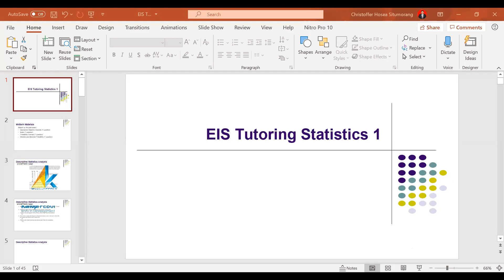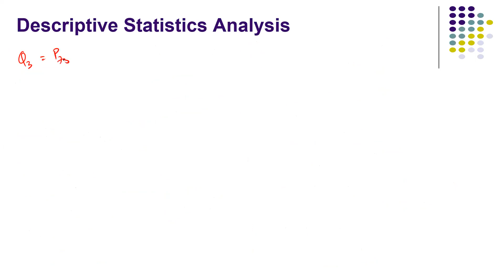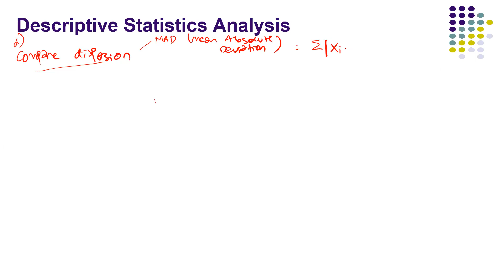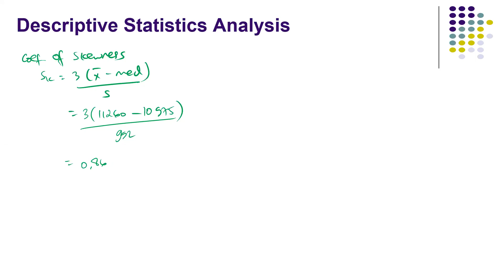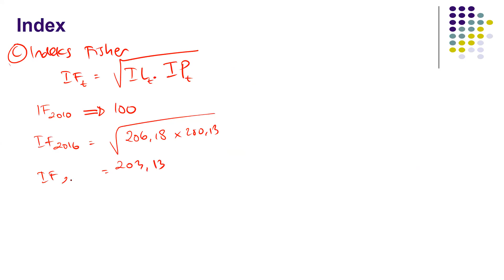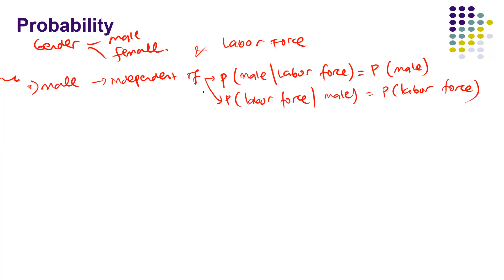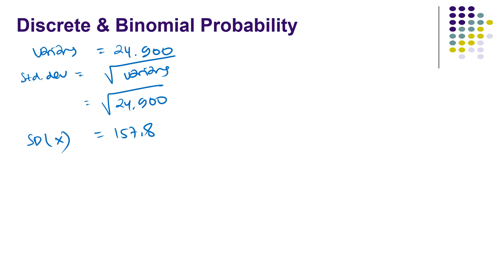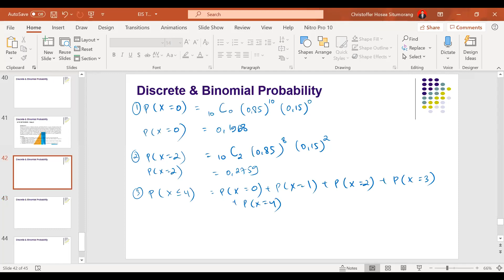Midterm Exam Preparation - Statistics for Economics and Business 1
Statistics for Economics and Business 1
With Christoffer Hosea S

Click the subject (Statistics of Economic and Business 1) then click Tutoring Class.